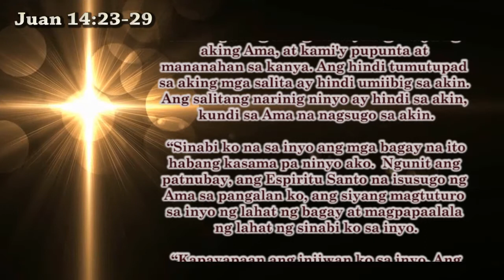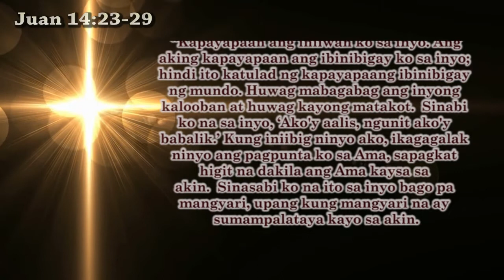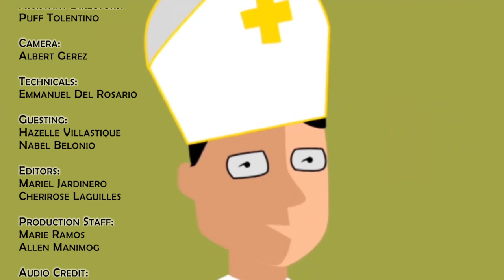6th Sunday of Easter FULL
Samahan ninyo po kaming muli sa isa na namang kwento na ating mapupulutan ng aral kasama ang ating host, Bishop Mylo Hubert C. Vergara at ang ating guest na si Bro. Robert Arellano, dito sa inyong paboritong programa, ang blessings!

Mga kahashtag, panoorin po ninyo ang full episode nito sa ating official Youtube Channel, Diocese of Pasig - blessings.

Inyo rin pong mapapanood ang aming programa sa nag-iisang Catholic Filipino Channel, ang TV MARIA tuwing SABADO (8:00AM at 6:30PM) at LINGGO (7:30AM at 4:30PM). Ito po ay mapapanood ninyo sa:
- Destiny Cable channel 96 (210 para sa naka-digital cable)